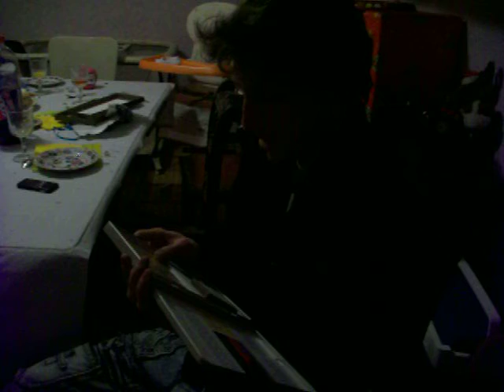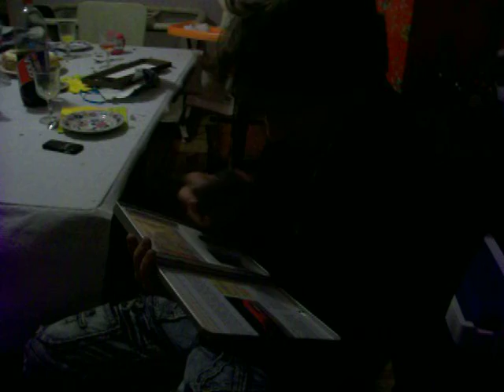doudou cadeau 1ere fete des peres